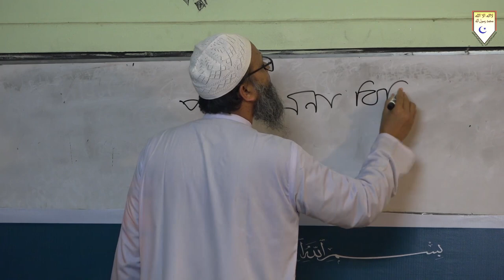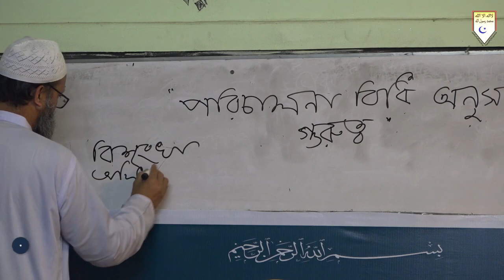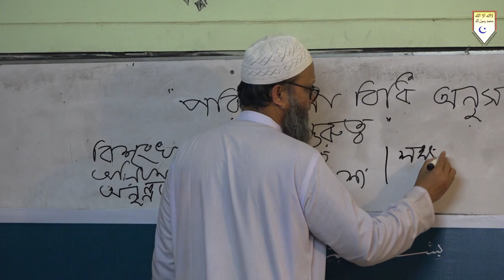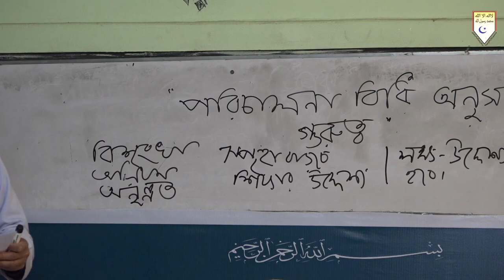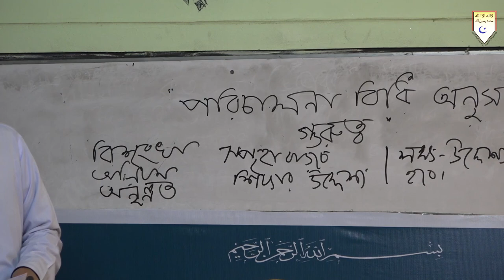পরিচালনা বিধি অনুসরণের গুরুত্ব । শামসুল আলম । শিক্ষক প্রশিক্ষণ ২০২০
শামসুল আলম
সচিব, হাদীছ ফাউণ্ডেশন শিক্ষাবোর্ড
বিষয় : পরিচালনা বিধি অনুসরণের গুরুত্ব
স্থান : আল-মারকাযুল ইসলামী আস-সালাফী মিলনায়তন
তারিখ : ২৩-২৪শে জানুয়ারী ২০২০